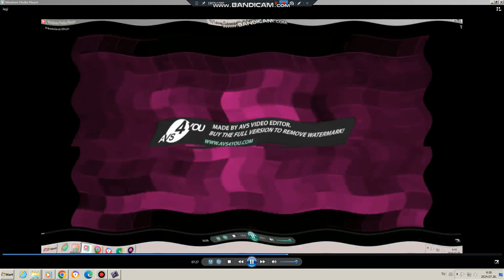SSF OPSDA K[TKER[ TERQO PSS G[ßS[[O KSDG[OPSDPß[PSGß[PPS DSSDF [GOSSSSGSSSO DF[S PGKSSS POßPOSFPO[S[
ßß SDSA[OD FSDASS OFSD OS OSD SS,S Sß,SS,ßßSßSSSßßßßßDßßSSDF,S,DF DSF, SSSSSSSS SS, ,SF GSSSSS, S,G SS /SS.SSSSSS ß,. , SSS ß,Sß,ß,S,S,ß ß